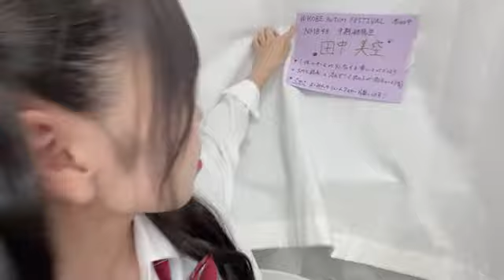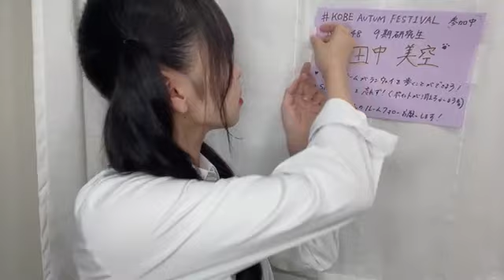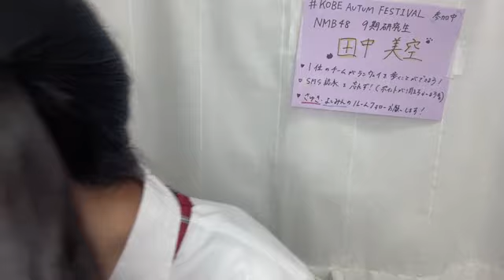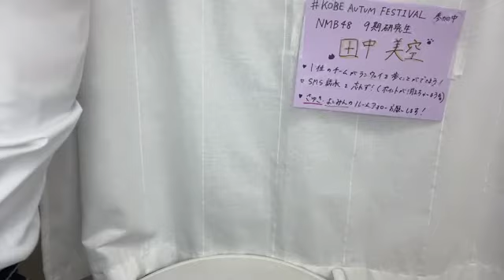田中美空 (NMB48) SHOWROOM 2023年7月25日 2100